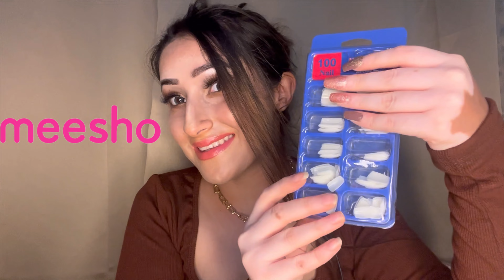💅Nail Extension in just ₹2😱 @HOME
My first time nail extensions by myself 💅💕
I am Urvashi and I post videos related to beauty ,fashion, make-up, skin care and lifestyle